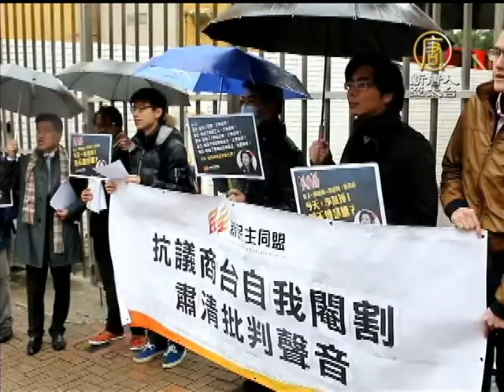【中国热点真相新闻】港名嘴遭封麦 民团斥商台自我阉割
【中国热点真相新闻】港名嘴遭封麦 民团斥商台自我阉割 (ChinaBreakingNewsCN)

一批新民主同盟和保卫香港自由联盟成员冒雨前往商业电台示威，抗议商台解雇节目主持人­李慧玲。他们担忧再次重演封麦事件，严重打击言论和新闻自由，要求商台管理层解释原因­。

香港西贡区议员 钟锦麟：「十年前我们来到这里捍卫郑经翰、黄毓民和李鹏飞的言论自由，我们没有想过十­年后还站在这里去捍卫李慧玲的言论自由，如果十年前是倒退，那今天是更加倒退，希望更­多的市民留意这件事。」

保卫香港自由联盟召集人 韩连山：「今次解雇李慧玲不是单一事件，而是整个香港的新闻自由、传媒自由的一种阉割­。」

另外，23名泛民主派立法会议员发表联合声明，批评商台屈服政治压力解雇李慧玲，要求­商台向公众交待事件。